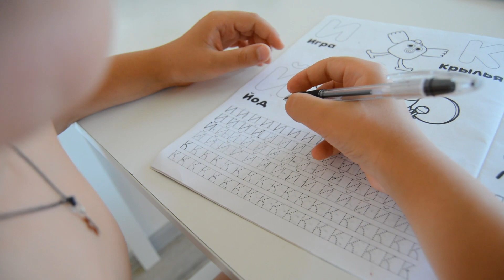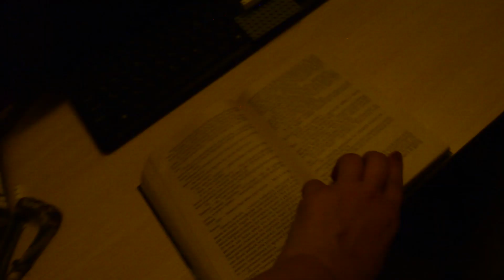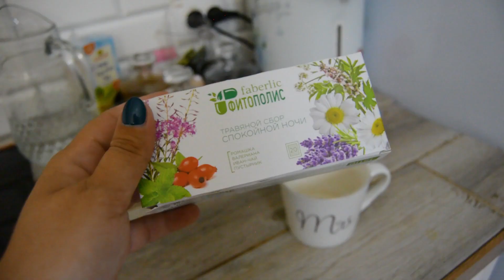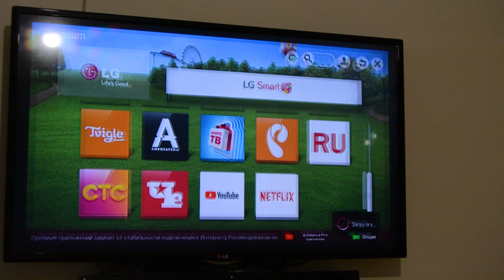НАШ ВЕЧЕР🌄ВЕЧЕРНЯЯ РУТИНА🏡 КАК ПРОХОДИТ ВЕЧЕР МАМЫ ДВУХ ДЕТОК🤯УБОРКА🧹УХОД🛀 РАБОТА🖥ДОСУГ🛋БУДНИ МАМЫ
Всем привет! в прошлом видео, я показала вам, как проходит утро мамы. . Вы просили показать Вам еще и вечерние рутины, так вот сегодня в этом видео Вы увидите, как проходит наш вечер. Здесь будеи и вечерняя уборка и уход и наш досуг.

Altero - Hot Baby (ft. Joey Busse)
Diviners - Stockholm Lights
Dizaro - Love Blind

БУДНИ МАМЫ🏡 ПОРЯДОК В ДОМЕ 🕐КАК ТРАТИТЬ НА УБОРКУ НЕ БОЛЕЕ 30 МИНУТ 🥞ЯПОНСКИЕ ПАНКЕЙКИ НА ЗАВТРАК

ОДЕЖДА ДЛЯ ДОМА С ПРИМЕРКОЙ И ЦЕНАМИ | РАЗМЕРЫ ОТ 42 ДО 60 | КАЧЕСТВЕННЫЙ ТРИКОТАЖ ПО НИЗКИМ ЦЕНАМ

ИЛЮША ПОДАРИЛ мне то, о чем я так ДАВНО МЕЧТАЛА А ДЕНЬГИ ТО ОТКУДА? КУРИЦА В КИСЛО-СЛАДКОМ СОУСЕ

МАСКА ДЛЯ ЛИЦА за 3 КОПЕЙКИ какая то МУТЬ С АНАЛИЗАМИ краткий ОБЗОР СПЛИТ СИСТЕМЫ и ПОСУДОМОЙКИ

ЧЕМ ЗАНЯТЬ РЕБЕНКА НА ДОЛГО🧒 ЗАКУПКА ПРОДУКТОВ🛒НОВЫЙ ХОЛОДИЛЬНИК❄️ЧТО С ПОСУДОМОЙКОЙ🍴ВКУСНЕЙШИЙ УЖИН